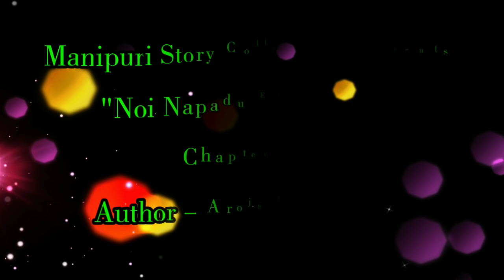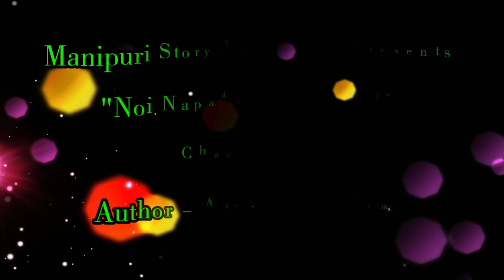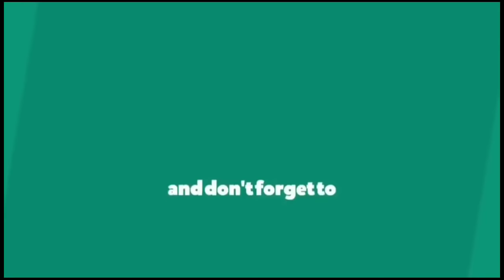"Noi Napadu Eigi Ex Ni" |Chapter-1 | Ahanba saruk| Narrated By Sanathoi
It is a Romantic Comedy Story Series Narrated By Sanathoi. Story is written by Aroja Thokchom

Chapter : 1 (Ahanba Saruk)